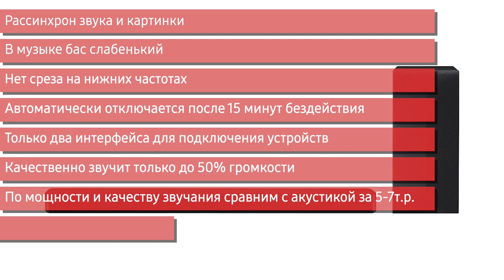Саундбар LG SL4